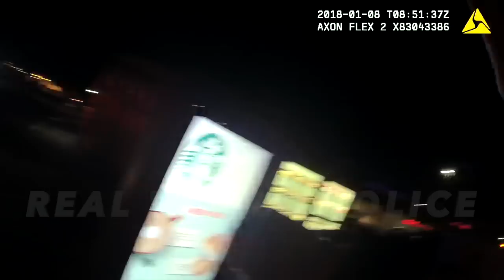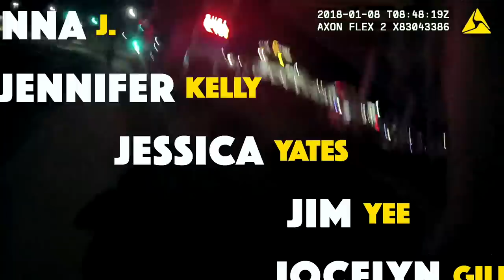"Oh, shoot my body camera is still on!"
Its answer is shrouded in mystery, a secret held behind a legendarily impenetrable wall of silence. The question: What on earth are cops talking about when they turn their body cameras off?

Well, I have seen a lot of body worn camera footage where officers forgot their camera was on. Some of it has already been shared on this channel and today I am going to share some more with you. Unfortunately, with one exception today's police secrets are going to disappoint the conspiracists. When not discussing investigative or case strategy (the most common reason for going offline), the conversation tends to cover one or more of the following: cops complaining about their boss, making fun of each other, gossiping, chatting about their family or their hobbies, and, of course - occasionally - making fun of you. In other words, the same things everyone else talks about at work. All is not nefarious.

But what about the really incriminating conversations? Surely they exist, right?!

Well, yes. And I have included one such recording in this video. You may have heard about the case, but you haven't heard the actual audio. The case relates to the arrest of ex-NFL player Desmond Marrow, and an excerpt from the much larger story is at the end of this video around 13:00. Extended coverage of the rest of that case will come soon.

Want to help make Real World Police happen and get rewarded for it? As an added bonus, all supporters get early access to many videos!

Prefer nothing?

That works too.

Curious to know how much it costs to obtain this channel's content? Curious to know why it costs anything at all? Wonder no more. There is a public post on Patreon that offers a comprehensive and transparent overview — including a link to nearly all of the channel's invoices paid between August 2018 and May 2019.